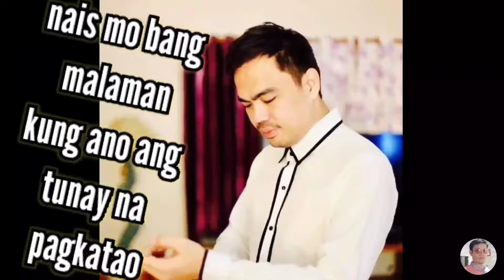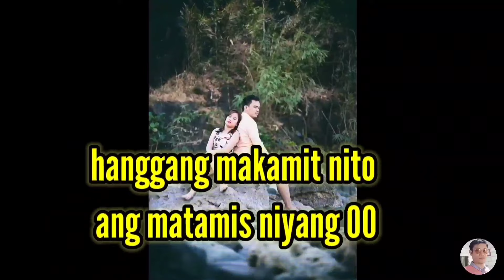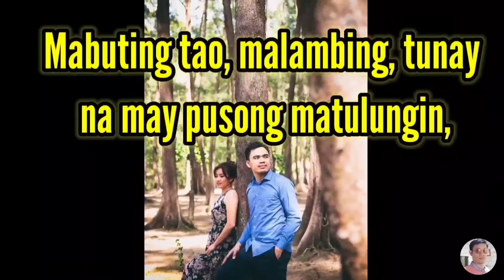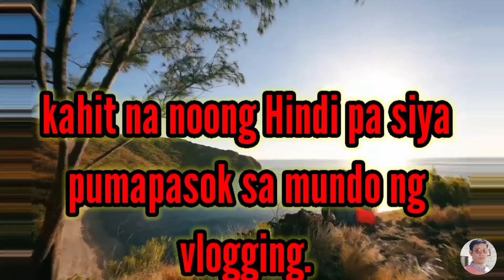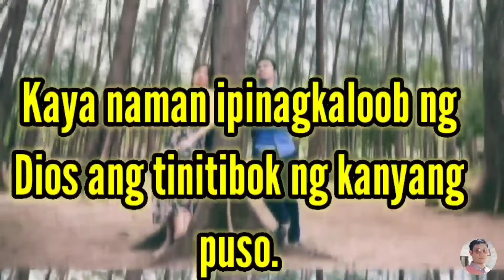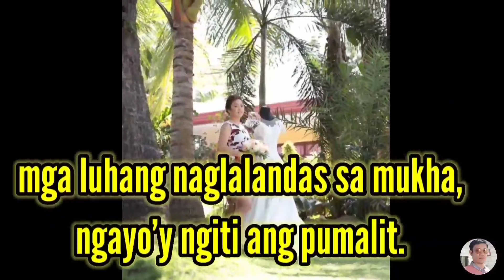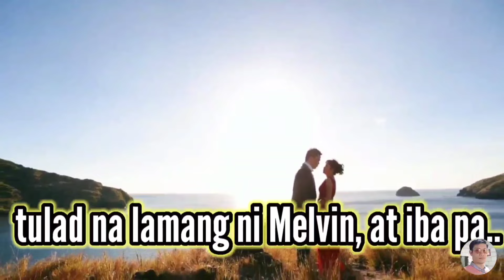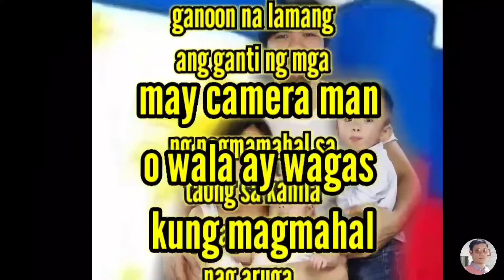tunay na buhay ni techRam o ramil manalastas